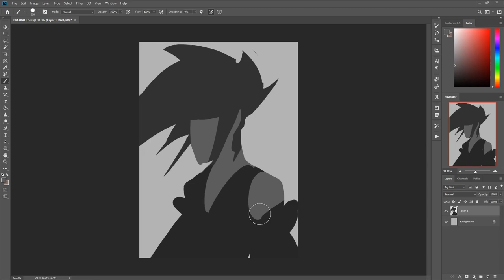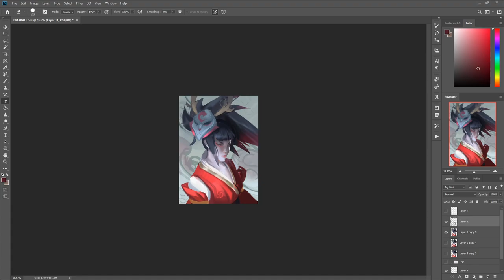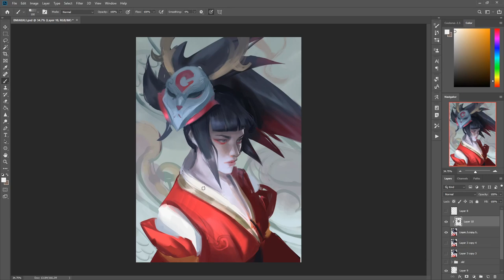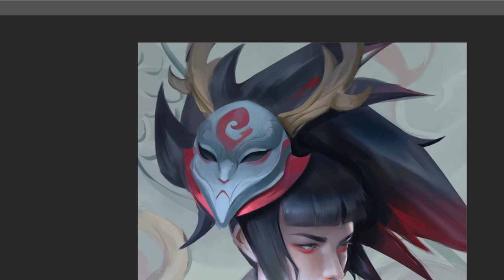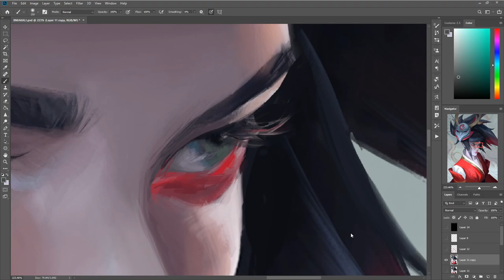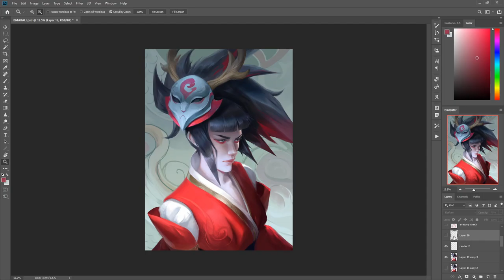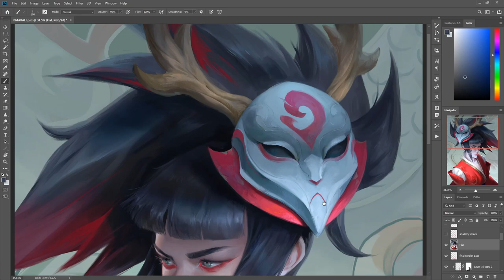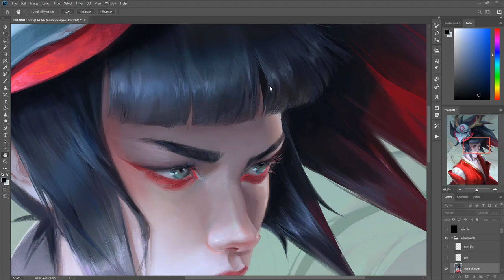Painting Process | Blood Moon Akali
I always loved Zeen Chin's Blood Moon Akali splash, so I wanted to do some fanart! Final image